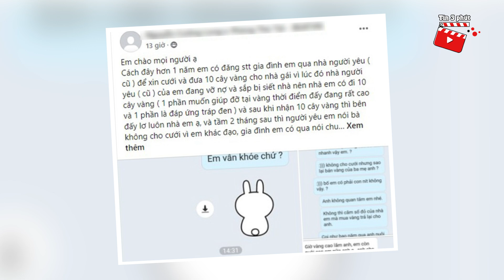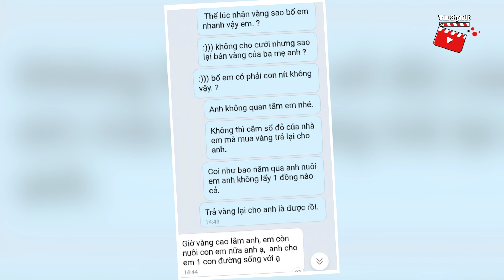Nhà trai 'HỎI VỢ' mất 10 cây vàng, nhưng nhận xong nhà gái liền 'QUAY XE' không cưới | Tin 3 Phút